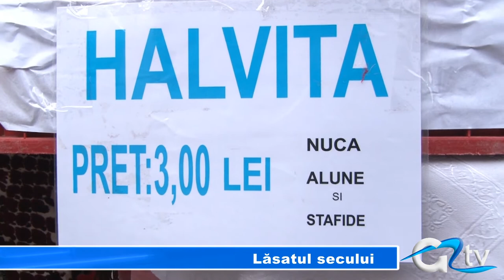LASATUL SECULUI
De duminică toți creștinii ortodocși intră în postul Paștelui. Astfel, cum este tradiția, în această zi în toate casele românilor este zi de sărbătoare. Și așa cum se pomenește din moși strămoși, în duminica lăsatului de sec, credincioșii cumpără halviță ca să împartă pentru cei care nu mai sunt printre ei sau să mănânce.